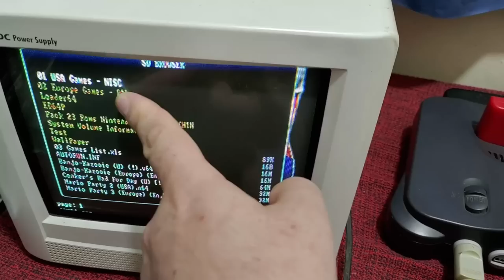4 Lote de Games